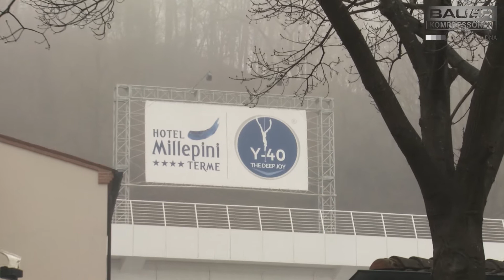Pure breathing air from BAUER compressors at Y40, the world's deepest thermal water pool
The breathing air system comprises two breathing air compressors PE 700 with Securus filter monitoring system and six filling panels, and will be able to fill 50 breathing air bottles per hour. Y40 has also a BAUER Pure Air Certification, which was a major sales argument for the hotel‘s operators: